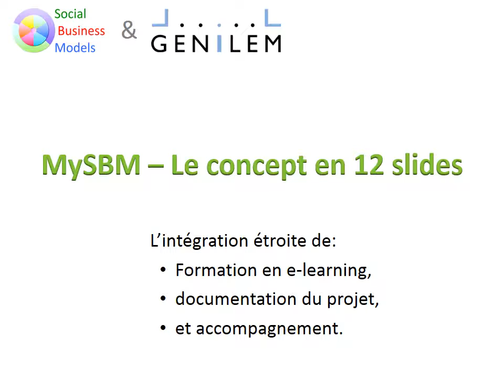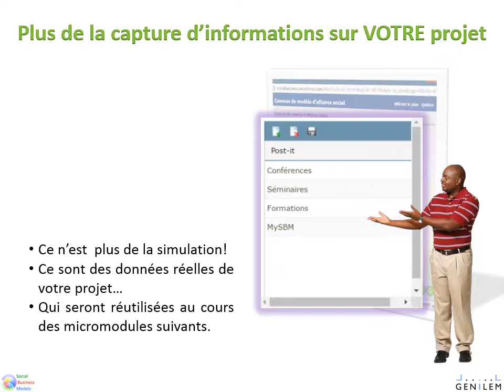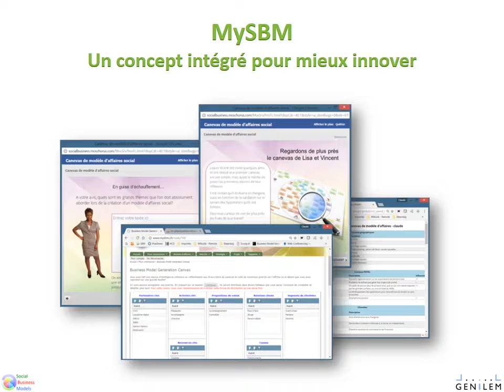MySBM - Le concept v3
Concept d'intégration de formation digitale (e-learning) avec la capture des informations du projet de création d'entreprise (business model) et de l'accompagnement.